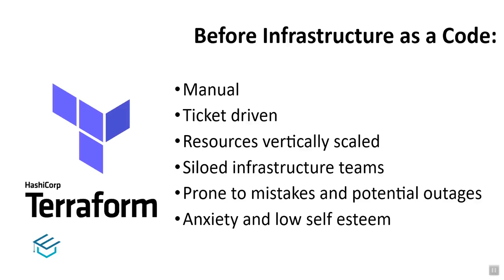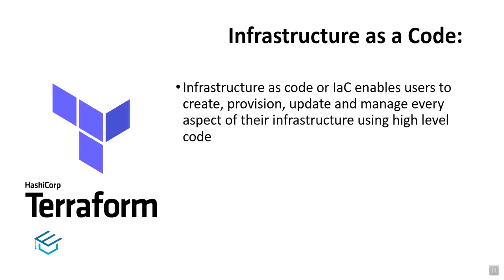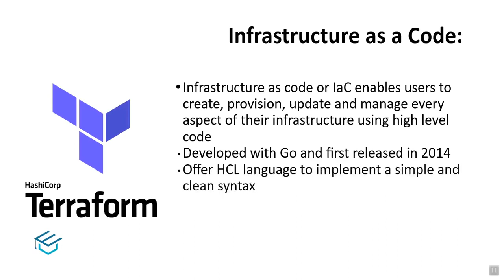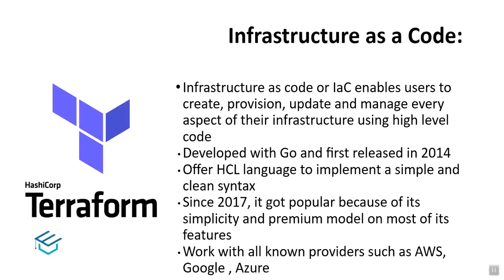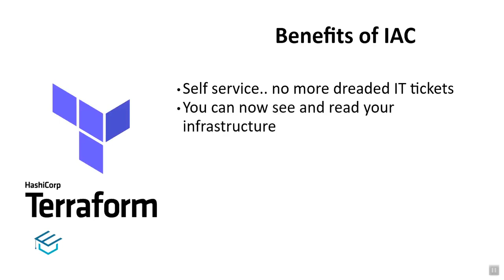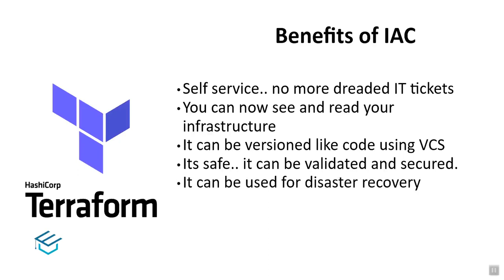Terraform for beginners in Tamil 01 What is infrastructure as a code in Tamil with English Subtitle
Terraform for beginners in Tamil 01 What is infrastructure as a code | Iaac in Tamil | DevOps Tamil